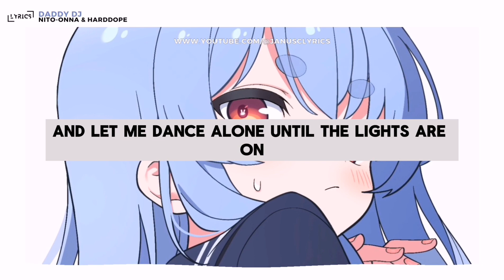[NIGHTCORE X LYRICS] Nito-Onna & Harddope - Daddy DJ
Music name: Daddy DJ
Producer: Nito-Onna & Harddope